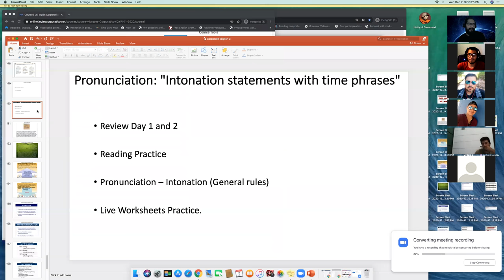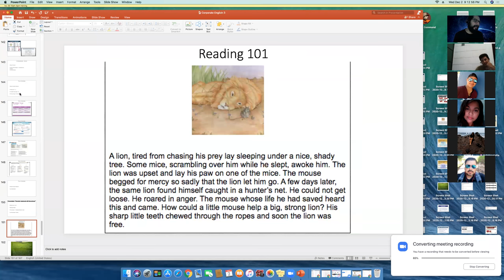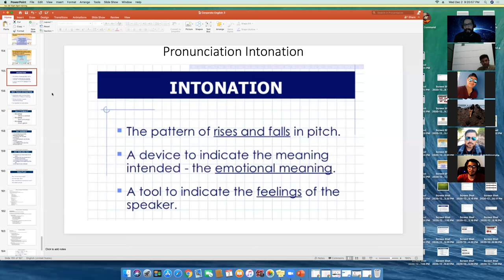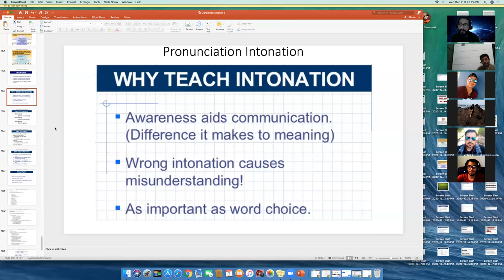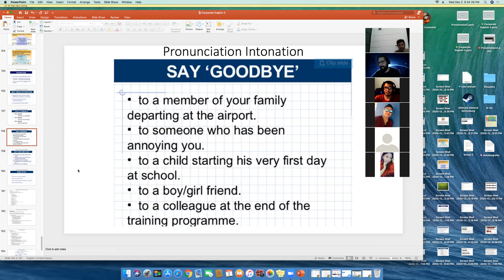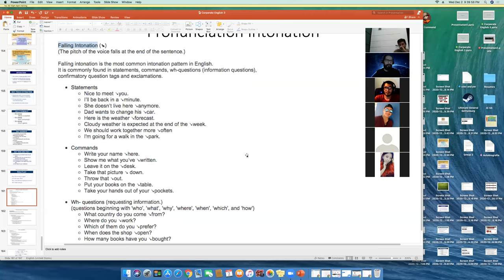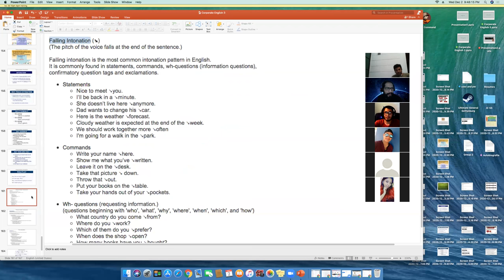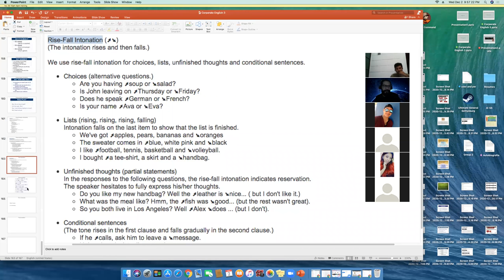Ingles Corporativo - I2-01-9-10-PM-11-20 - Wk 3 Day 3